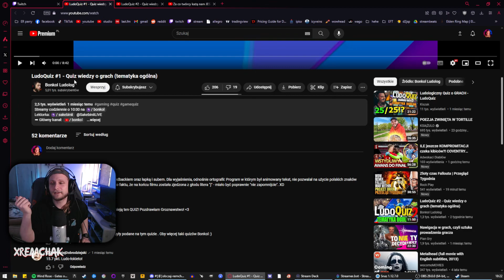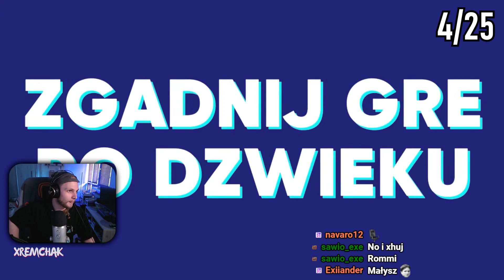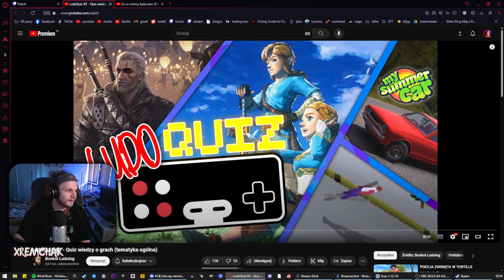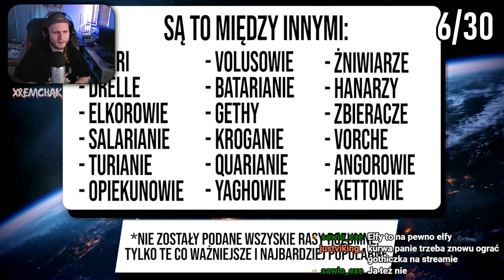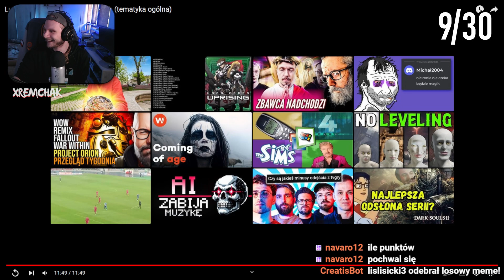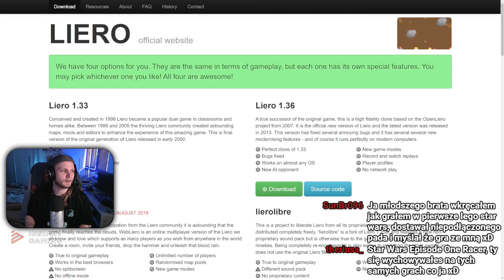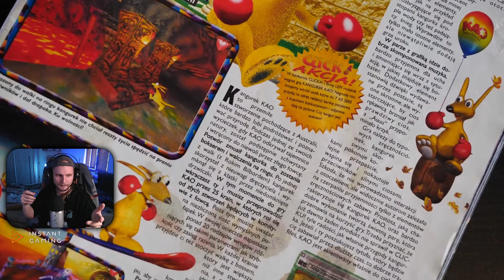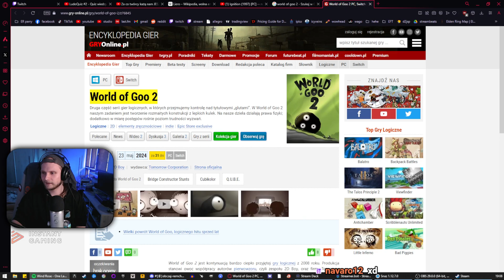LUDOLOGICZNY QUIZ BONKOLA | Obczaj Remchak